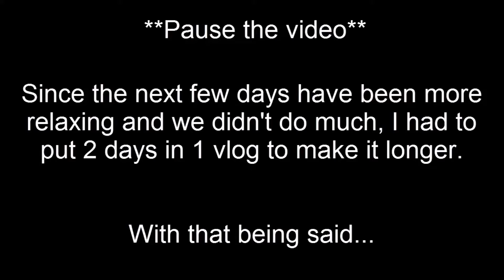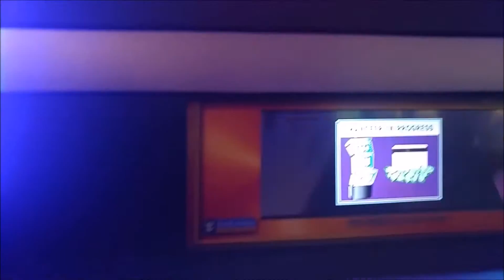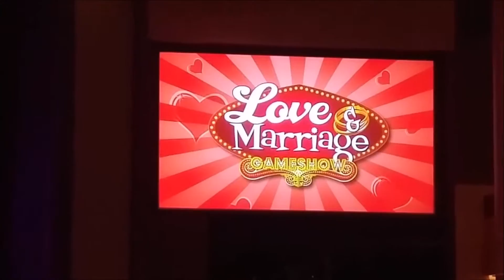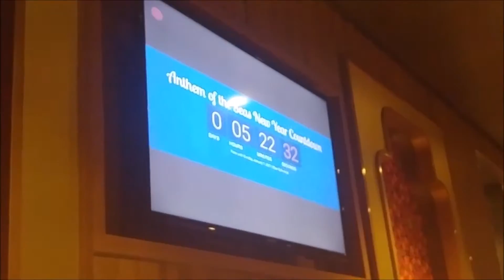Best new year's party ever!!! (12/30/16 & 12/31/16)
Hello guys! So I decided to put day 8 and 9 together since there's not a lot of content in day 8! We watched some shows and woke up late during these days so there's almost no time to do other stuff. But it was still fun!